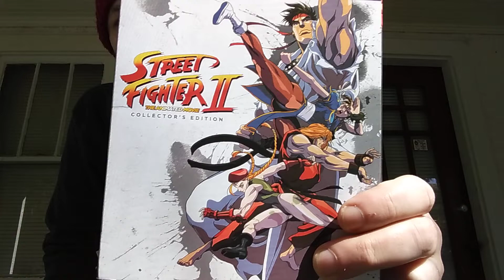STREET FIGHTER II: THE ANIMATED MOVIE (1994): Ashtray Chats and Reviews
How do you make a good film based on a video game? STREET FIGHTER II: THE ANIMATED MOVIE (1994) is one of those rare successes.

It's a film worth loving to death.